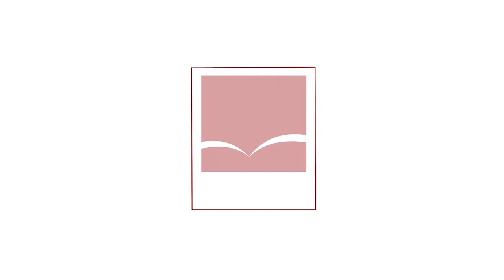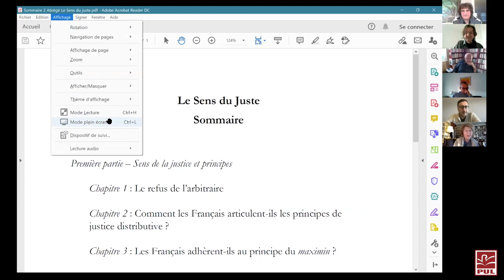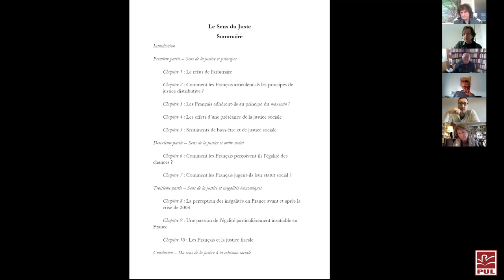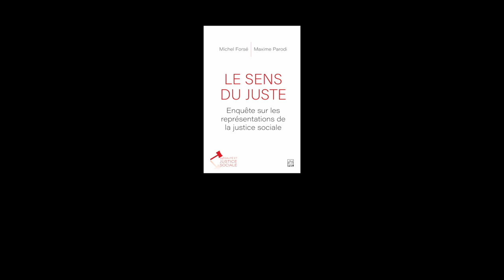Lancement virtuel - Le sens du juste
Enregistrement vidéo du lancement du 12 novembre 2020 du livre «Le sens du juste» de Maxime Parodi et Michel Forsé accompagnés de Catherine Audard (London School of Economics), François Dubet (École des hautes études en sciences sociales) et des directeurs de la collection Stéphanie Moulin et Mathieu Lizotte.